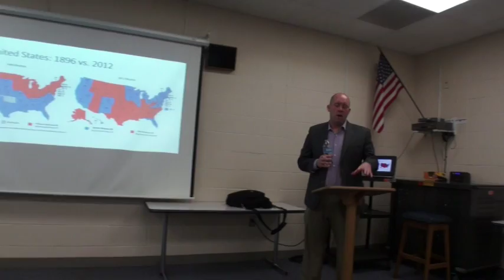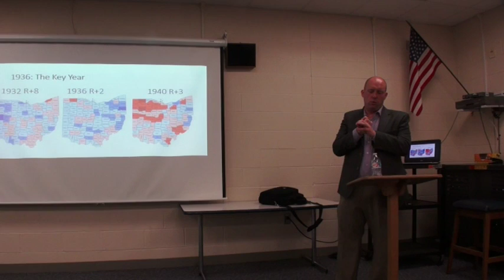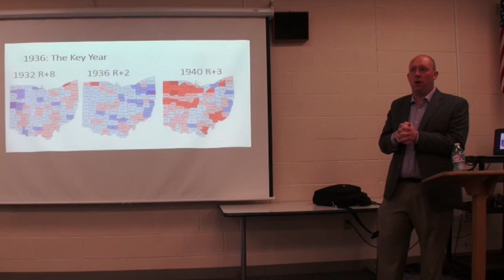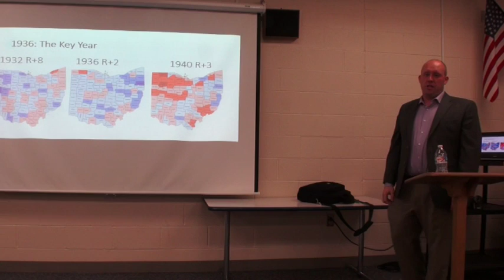KYLE KONDIK VIRGINIA CENTER FOR POLITICS 09212016 LAKE TOWNSHIP STARK COUNTY OHIO EFFECT OF LOCALE M